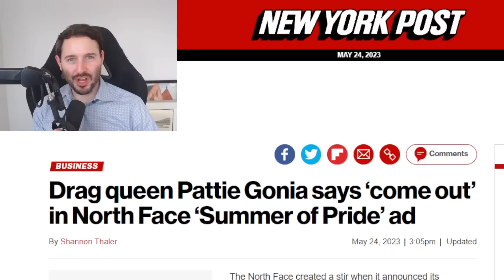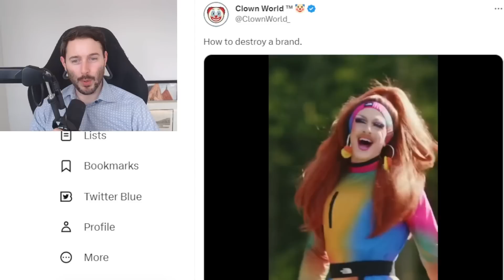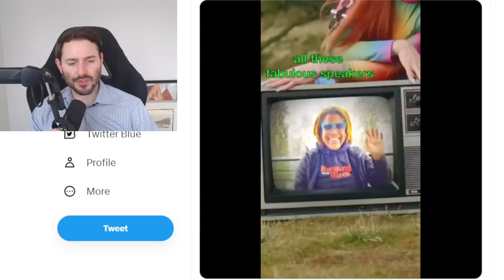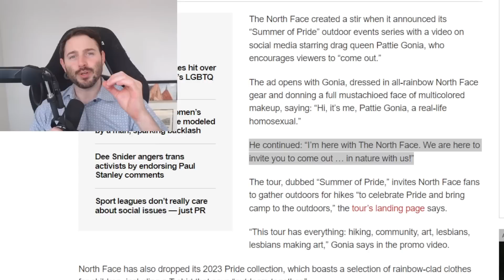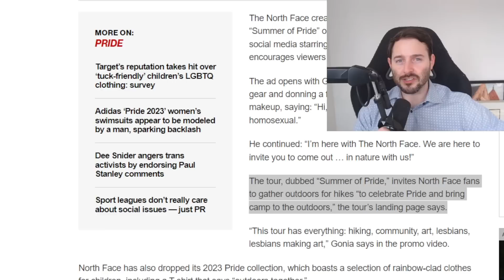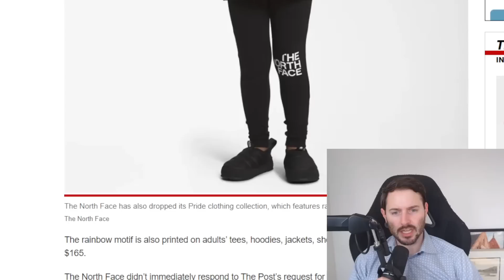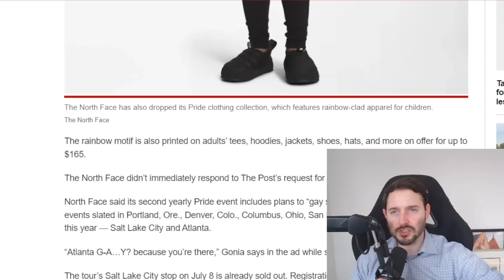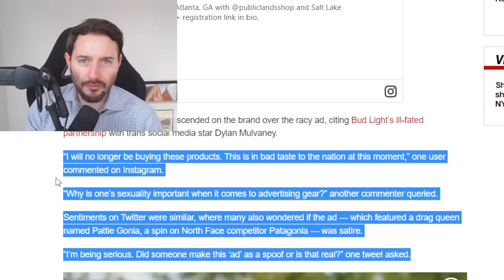North Face Gets BLASTED For Going FULL “Bud Light”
The North Face joined the latest boycott sweepstakes along with Bud Light for going FULL WOKE in their latest partnership. North Face linked up with drag queen 'Pattie Gonia' for their latest ad pushing the woke agenda.

Is this as bad as Bud Light's partnership with Dylan Mulvaney that has led to one of the biggest boycotts of all time? Or will people quickly forget about this and move one?